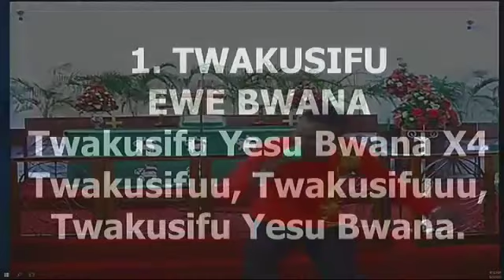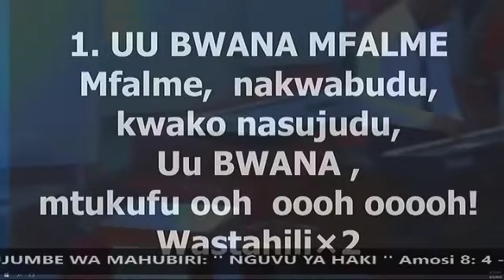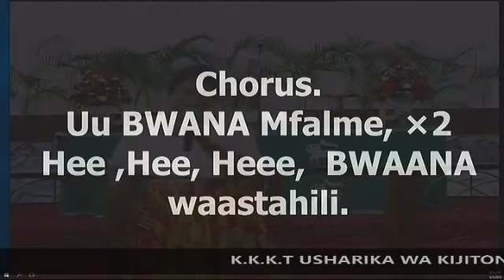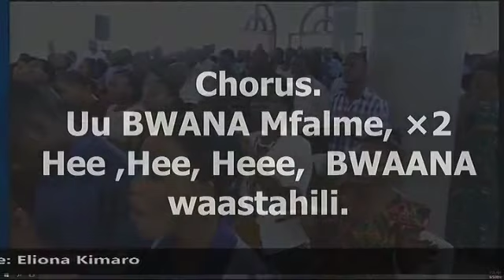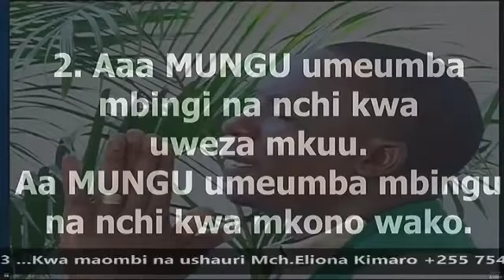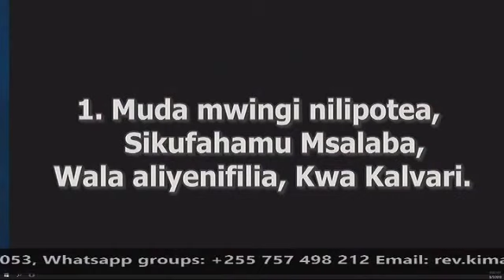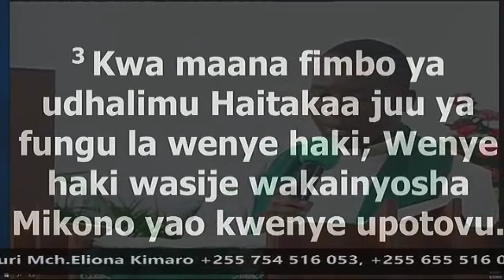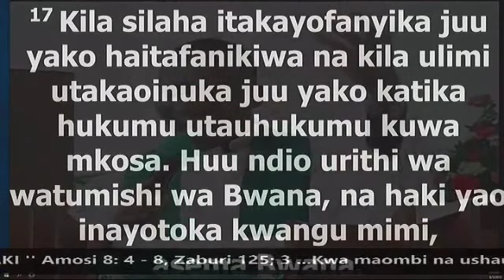Rev Eliona Kimaro - Nguvu ya Haki 5th August 2018